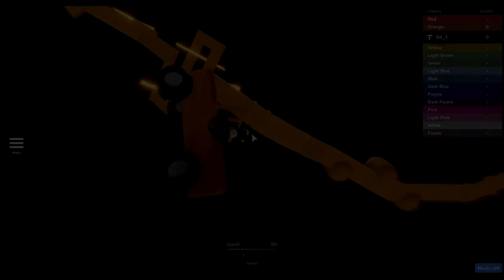The Car Obby | Preview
It's a little project that's being made, give me some feedback if possible!

▶️ Geometry Dash | AbstractMight
▶️ Roblox | N4_3